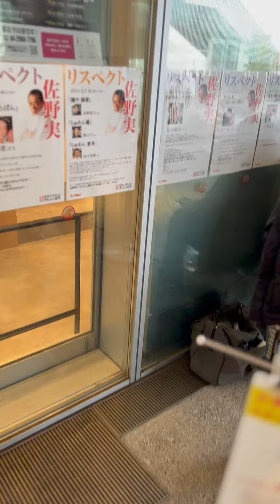(7)【飯田商店】熱狂的な飯田商店ファンの皆さまコメント Best Ramen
飯田商店　初日のラーメンのために早朝から（夜中から！）お並び頂いている飯田商店ファンの皆さま。ありがとうございます！

ラーメンWalkerキッチン は19席で営業中。3分の1を事前予約席、残りの3分の2が当日席です。ご来店お待ちしています！

‹出店カレンダー›
4/1（金）1部：天下ご麺
4/1（金）2部：中華そば一番いちばん
4/2（土）1部：麺や維新/らぁめん鴇/らぁめん倉井
4/2（土）2部：チラナイサクラ
4/3（日）1部：町田汁場しおらーめん進化
4/3（日）2部：黄金の塩らぁ麺ドゥエイタリアン
4/4（月）1部：らぁ麺胡心房
4/4（月）2部：支那そばや/カドヤ食堂
4/6（水）〜8（金）：らぁ麺飯田商店
4/9（土）〜10（日）：らぁ麺すぎ本
4/11（月）〜12（火）：鶏喰〜TRICK〜